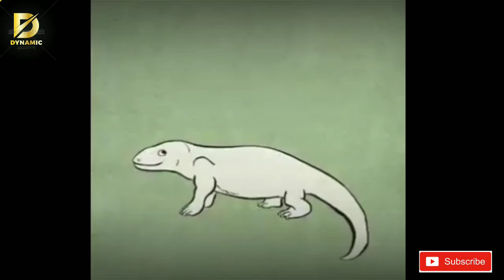before 500 million years in 44 seconds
this is our history. where did we came to the earth?how to came the earth?which is the first creation in our earth .please watch this video completely. and thanks for watching.